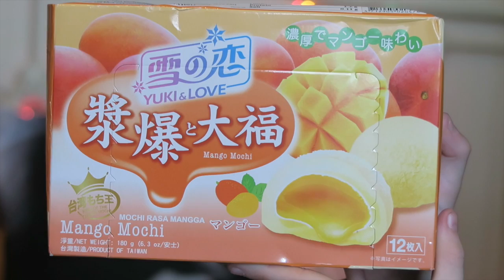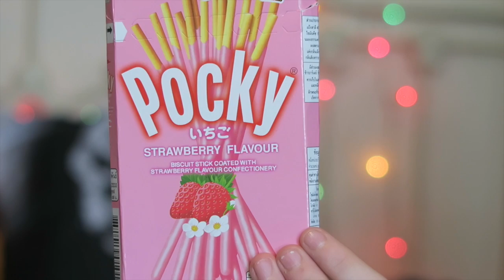Trying Asian candy | loolavlogs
turns out I'm not the biggest fan of asian candy but oh well lol haha
hope you enjoyed this video i wanted to film it for ages but the candy took forever to come lol xx